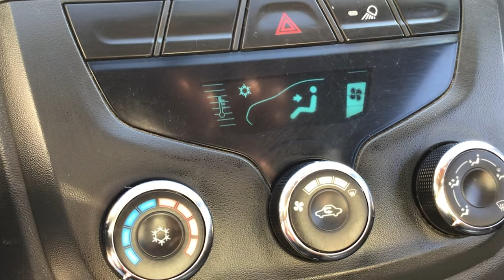Chevrolet / Tornado / 2013 - 105